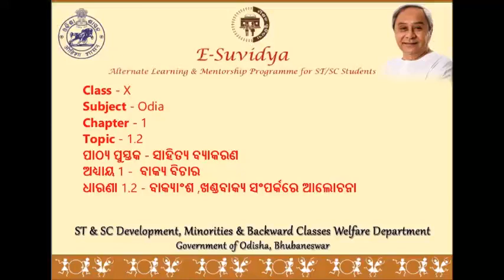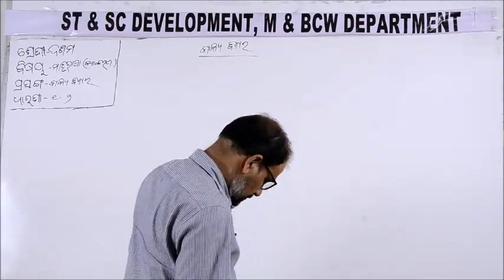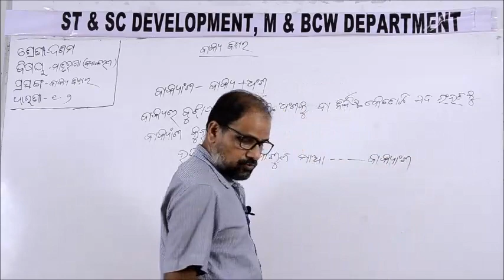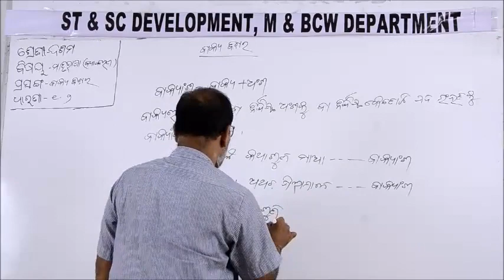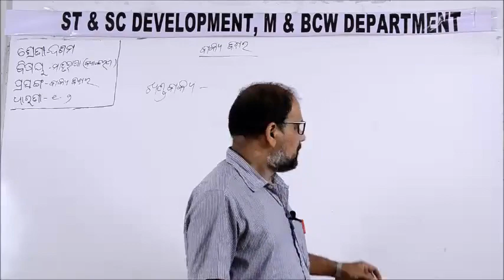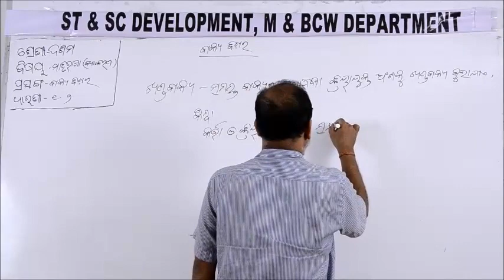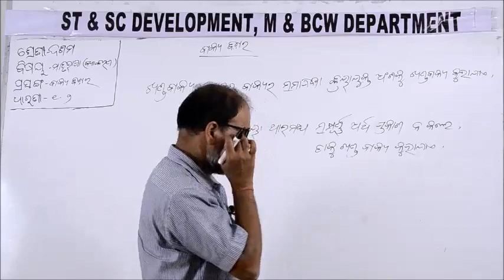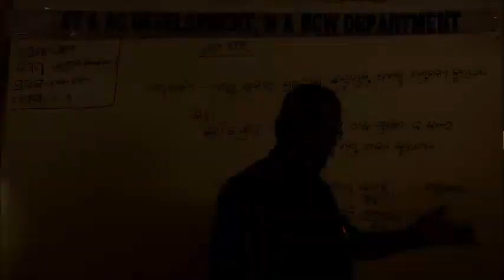Class X ODIA 1 2